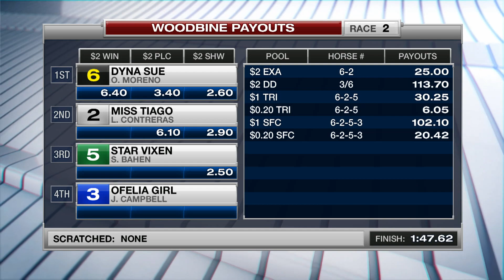Woodbine, Tbred, July 17, 2016 Race 2